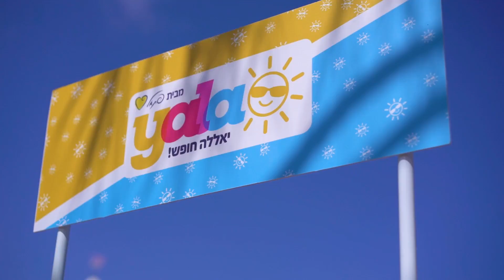זה מה שקרה כשהאוטובוס של יאללה יצא מאשדוד...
אשדודים, אין ספק שנכנסתם לכוננות חופשה במתנה!
היום השני של אוטובוס יאללה היה מדהים והכל בזכות כל הספונטניים שהגיעו ארוזים והרוויחו חופשה מפנקת באחד ממלונות פתאל בישראל.